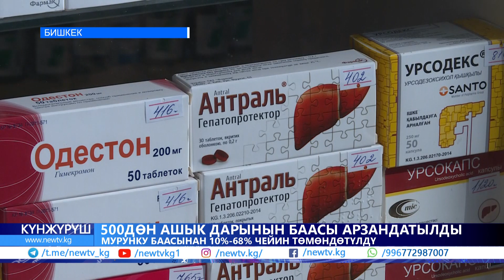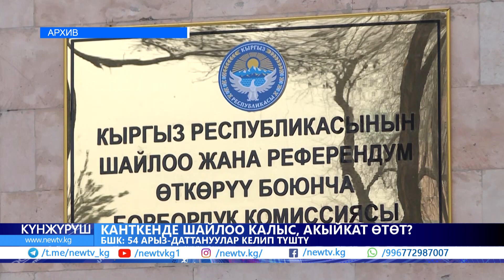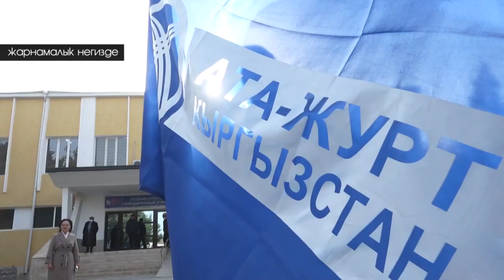«Хизб ут-Тахрир» уюмунун лидери, мүчөлөрү кантип кармалды? \\ Күнжүрүш \\ 10.11.2021